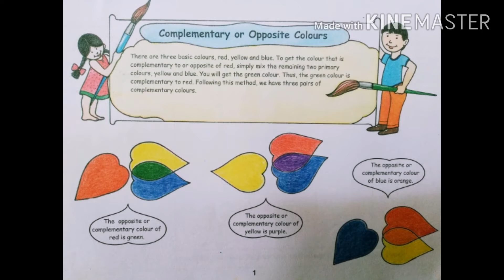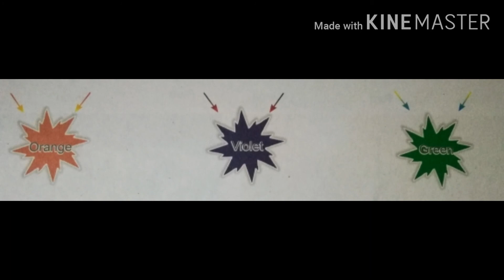Step by step drawing, 5th class Telugu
This is 5th class drawing introduction in Telugu for kids, Topic : Complementary and opposite colours